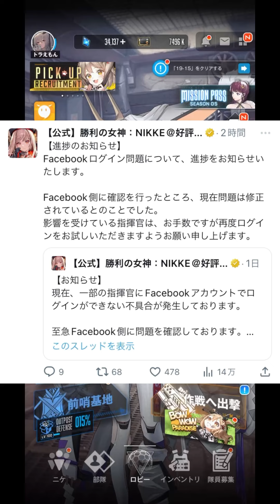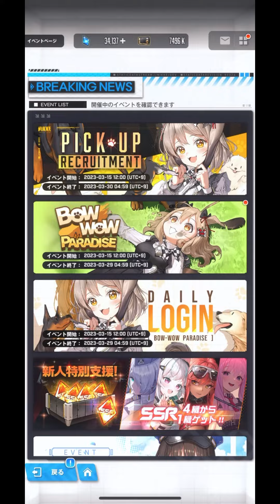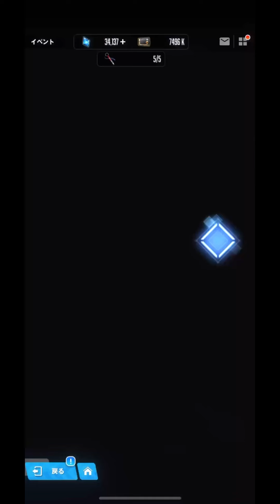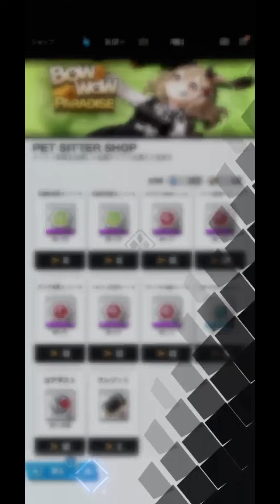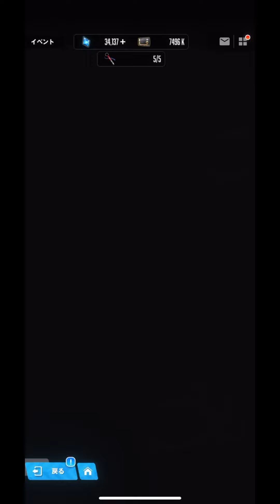NIKKE 超神イベ到来！戦力爆上げのために知っておくべきたった1つのこと！劇的に変わる運命の別れ道！NIKKE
こんにちは！
ゲームを愛するトラえもんと申します。

普段はワンパンマンのゲーム、マジファイを中心にゲーム実況、解説をしています。